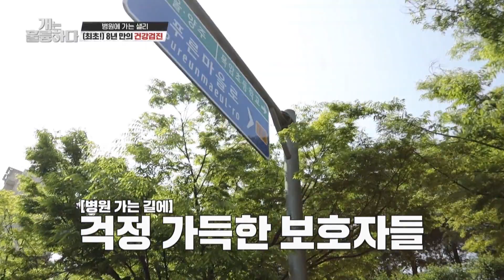Sally is finally going to see a vet [Dogs are incredible : EP.129-7] | KBS WORLD TV 220705